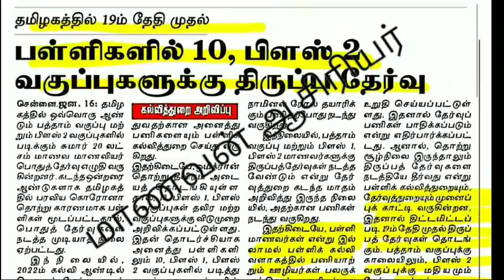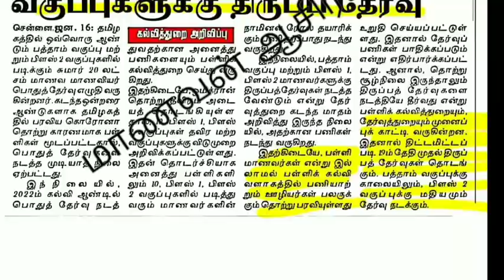TN 10,12TH STD FIRST COMMON REVISION EXAM-2022 JAN 19,20 TN 38 DISTRICT'S CEO OFFICIAL ORDER 🔴JUSTIN